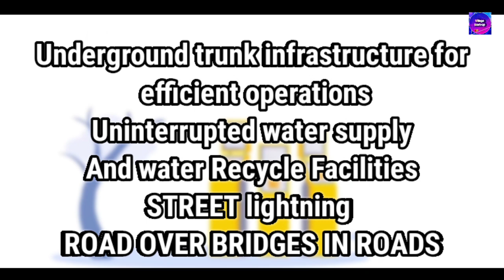Aurangabad industrial Smart city project in Maharashtra green Field smart industrial city Project